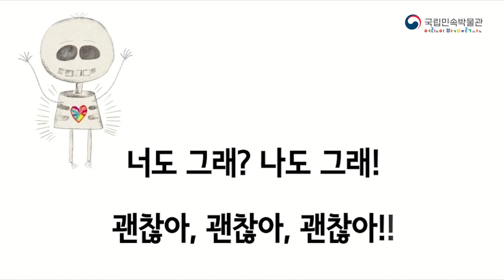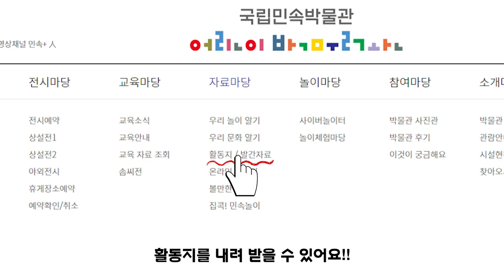인형 키트를 선물로 드려요!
너도 그래? 나도 그래!
참여해 보세요▼▼▼▼▼▼

국립민속박물관 어린이박물관에서는
2021년 단체 기관을 대상으로 진행하던 유아교육
“너도 그래? 나도 그래!”를
개인도 참여해 볼 수 있도록 영상을 준비했어요!

준비된 영상을 다 보고 국립민속박물관 어린이박물관
홈페이지에서 활동지를 다운받아
친구들을 위한 선물을 그려 인스타그램에 올려주면~
인형 친구들이 집으로 찾아간답니다!

참여기간 : 5.28.(금) ~ 6월 28일 (월)
추첨을 통해 30명에게 호두까기/루피타 인형키트(랜덤 1종 발송)를 드립니다!

아참! 해시태그는 필수겠죠?